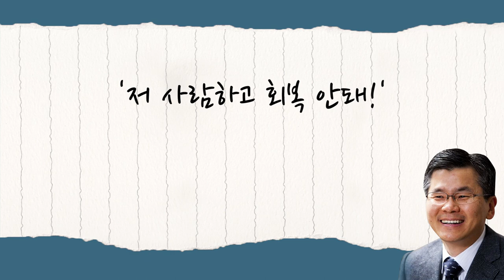[CTS2] 화평하게 하는 자 | 분당우리교회 이찬수목사 [짧은 설교]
설교 제목 : 화평하게 하는 자

원본 설교 : 평화를 추구하는 하나님의 자녀